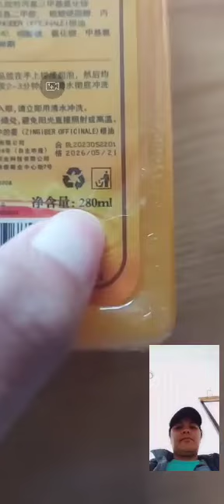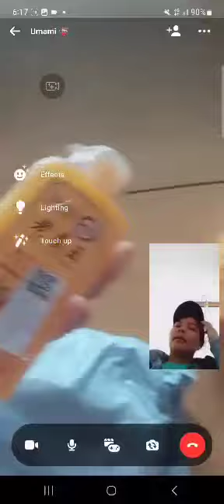ANG BILIS DUMATING.. UNBOXING MY ORDER KING GINGER REGROWTH SHAMPOO FROM FRUUGO.COM